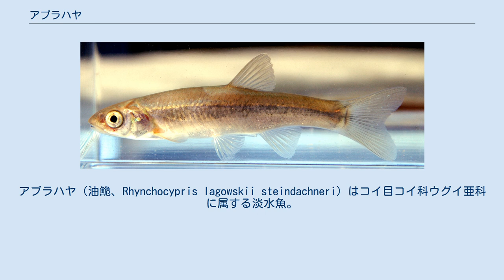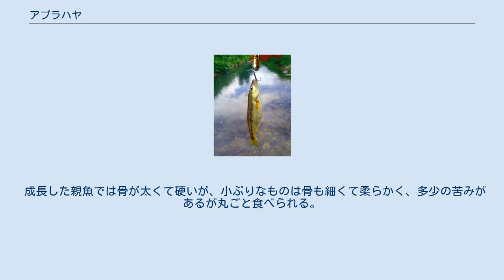アブラハヤ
アブラハヤ（油鮠、Rhynchocypris lagowskii steindachneri）はコイ目コイ科ウグイ亜科に属する淡水魚。
鱗が小さく、体表のぬめりが強いことからアブラの名がある。
日本の固有亜種。
 地方名：ハヤ、ミノー、ヤマガオ、ムギクソ、ドロクソ、クソッパヨ、アッパヘ。
 本来の分布域は、日本海側では青森県から福井県にかけて、太平洋側では青森県から岡山県の本州の河川、山地の湖沼。
 山地の湖沼や河川の中上流域の淵や淀みに生息する。
低水温を好み、雑食性で底生生物や流下物、付着藻類などを食べる。
産卵期は4月から7月であり、淵や平瀬の砂礫底に多くの個体が集まり集団産卵する。
幼魚は浅く流れのゆるやかな所で群れて生活し、成長すると淵や淀みに移動する。
 1970年代後半には北海道での生息が報告されているが、琵琶湖産コアユの稚魚放流に伴い移入された個体と考えられ、2000年代には道南の安野呂川（厚沢部川水系）に定着したことが北海道大学の研究グループにより報告された。
 2001年から2003年にかけて横浜市内鶴見川水系、大岡川水系、境川水系で行われた調査によれば、本来は調査を行った水系に生息しないタカハヤが見つかったほか、タカハヤとの交雑を示すDNAを持つ個体が捕獲されているが、タカハヤとの交雑が一代雑種なのか戻し交配を経た経代個体なのかは不明である。
 エゾウグイ（ウグイ属）との間で属間雑種の存在が報告されている。
 全長は15cmほどになる。
体色は黄褐色で鱗が小さく、不明瞭な小黒斑が散在する。
体側に黒色の縦帯があり、タカハヤと比べ明瞭である。
また、尾びれのくぼみがタカハヤに比べて深い傾向がある。
 ルアーで釣れたアブラハヤ 一本釣りまたは、サビキ釣りで釣られる。
餌は、サシか赤虫がよく使われる。
小河川にも生息し子供でも容易に釣ることが出来る。
泳がせ釣り用の活き餌として釣られることもある。
また、小型のルアーでも釣れる。
 成長した親魚では骨が太くて硬いが、小ぶりなものは骨も細くて柔らかく、多少の苦みがあるが丸ごと食べられる。
内臓を取り除き天ぷら、フライ、から揚げ、マリネ、南蛮漬けなど、いろいろな料理にされる。